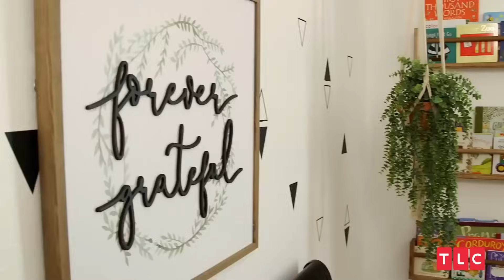DUGGAR NEWS!!! Josiah and Lauren Duggar In 2023, Jill's Revelations, & Baby Naming Ironies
Welcome back, fame seekers! In today's episode of 'TheFame,' we've got a sizzling lineup you won't want to miss. First, we dive into the mysterious disappearance of Josiah and Lauren Duggar from social media in 2023 and their surprising family news. Then, get the inside scoop on Jill Duggar's explosive memoir and the shocking revelations that have caused a rift within the Duggar family. And for some lighter fare, we explore the quirky Duggar family naming traditions, revealing some ironic choices. Join us for the latest Duggar news and much more in the world of 'TheFame.'